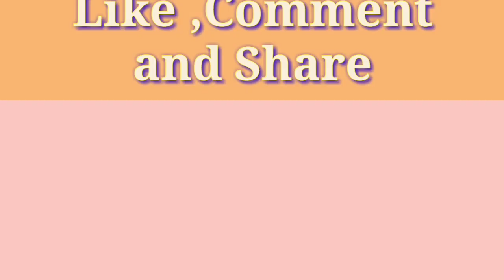Family Bonding Part 1|QC Memorial Park|Easter Sunday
Family Bonding|QC Memorial Park|Easter Sunday.Part1